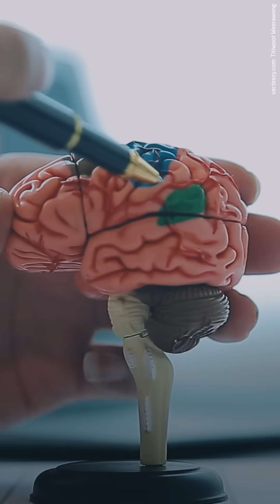What Ketamine Does to a Person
The same substance that disconnects you from pain can disconnect you from reality, often long after the trip ends.